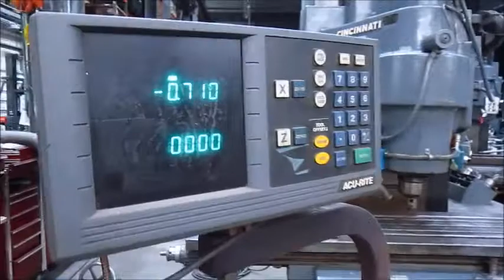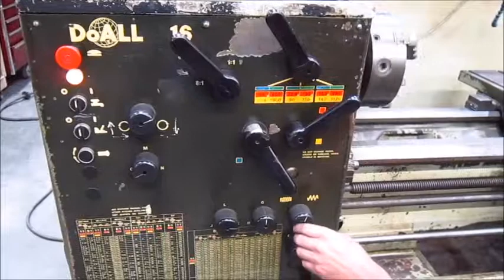9936 DoAll 16″ x 80″ Lathe, Model 16, 2 1/2″ Spindle Bore